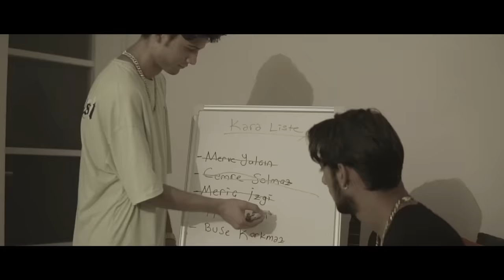Uslanmaz ft. Yiğit Alp - TikTok Diss (Official Video)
Merhaba arkadaşlar bugün sizlerle Yiğit Alp Çavdar ile yapmış olduğumuz TikTok Diss'i ile karşınızdayım. Baştan şunu söylemek istiyorum şarkı parodi filan değil (Ben Enes Gibi Yapmam Size Parodi) tamamen içimizdekileri döktük istediğiniz kadar destek veya eleştiri verebilirsiniz iyi dinlemeler iyi seyirler..

Söz : Uslanmaz - Yiğit Alp
Mix Mastering : Vecize
Stüdyo : Slogan
Montaj : Oğuzhan Kurum